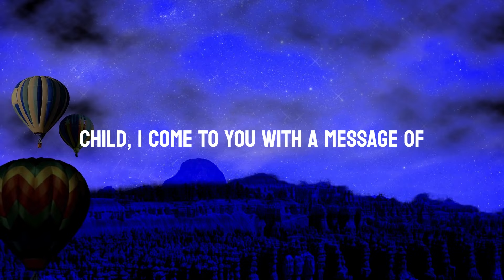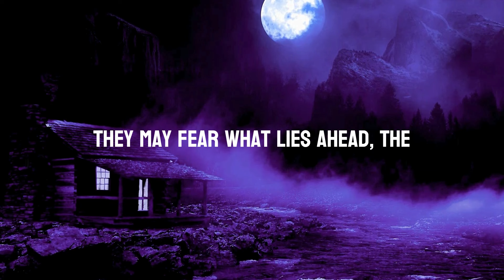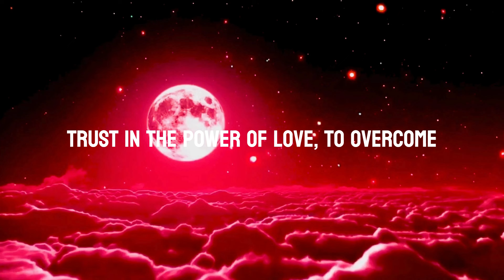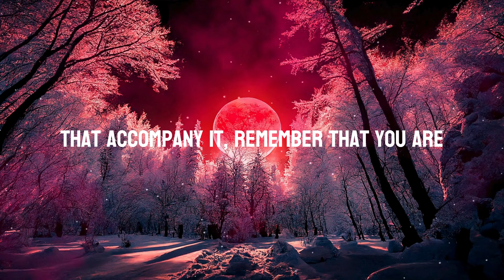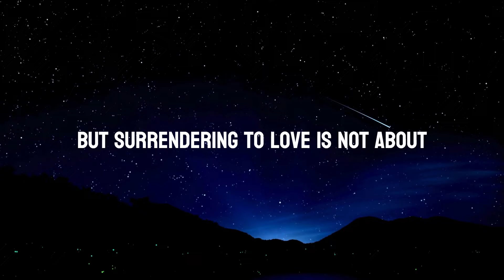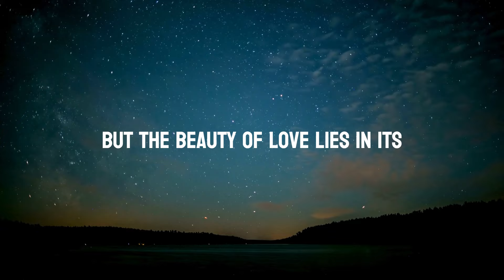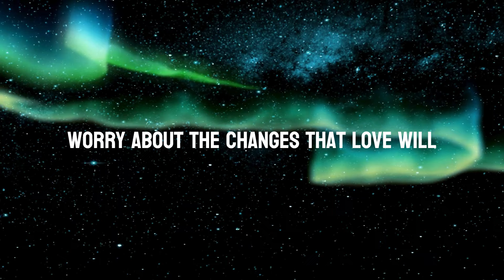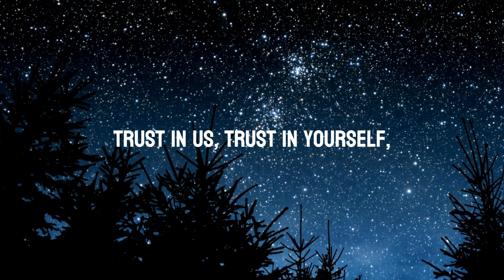💌 They're terrified of their feelings for you because...